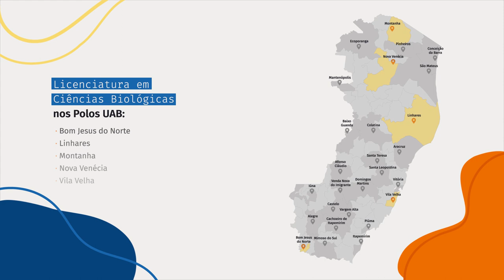Processo Seletivo 2020 EaD Ufes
Processo Seletivo para ingresso no curso de Bacharelado em Biblioteconomia e nos cursos de Licenciaturas em Ciências Biológicas, Física, História e Pedagogia, na modalidade de ensino a distância, para o primeiro semestre de 2021.